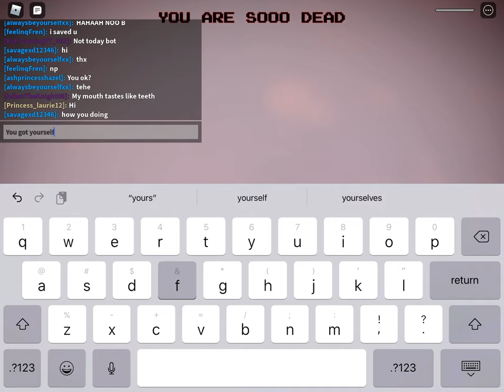ROBLOX GET BULLIED SIMULATOR